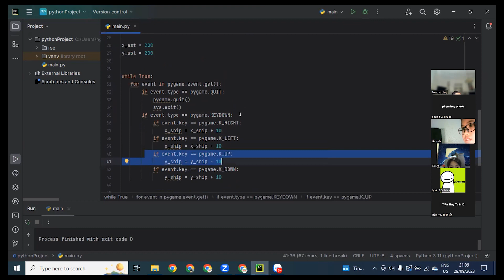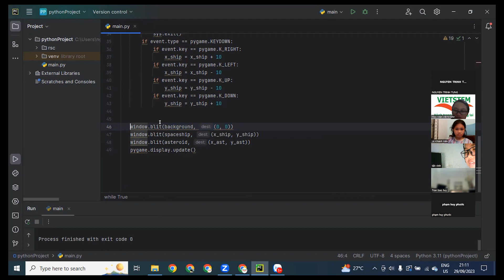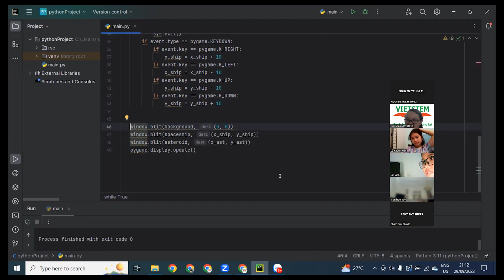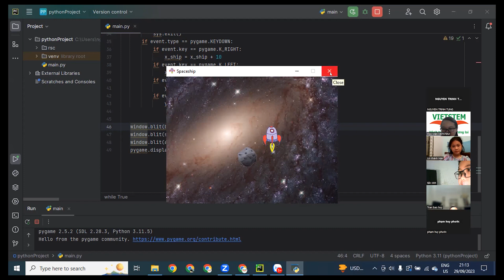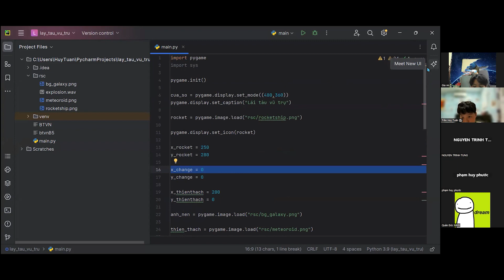Lái Tàu Vũ Trụ - Nguyễn Tấn Vinh - Lớp lập trình Python VS385